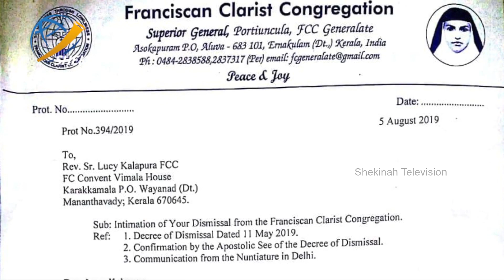വിവാദങ്ങള്‍ക്ക് പിന്നില്‍ സഭയില്‍ കലാപമുണ്ടാക്കാന്‍ ശ്രമിക്കുന്നവരെന്നു മാര്‍ ജോസഫ് പാംപ്ലാനി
സിസ്റ്റര്‍ ലൂസി കളപ്പുരയ്‌ക്കെതിരെ എഫ്.സി.സി സന്യാസ സമൂഹം സ്വീകരിച്ച അച്ചടക്ക നടപടിയ്‌ക്കെതിരെ രംഗത്തു വന്നവര്‍ സന്യാസം എന്തെന്നു മനസിലാക്കാതെ സഭയില്‍ കലാപം ഉണ്ടാക്കാന്‍ ശ്രമം നടത്തുന്നവരാണെന്നു സിറോ മലബാര്‍ മീഡിയാ കമ്മീഷന്‍ ചെയര്‍മാന്‍ മാര്‍ ജോസഫ് പാംപ്ലാനി. വിവാദമുണ്ടാക്കുന്നവരുടെ ലക്ഷ്യം ആരും സന്യാസത്തിലേക്ക് പോകരുതെന്നാണ്. ഇതു വിജയിക്കില്ല. സമരങ്ങള്‍ക്ക് പിന്നിലാരാണെന്നും ഇതിനായി പണം മുടക്കുന്നതാരെന്നും അവരുടെ ലക്ഷ്യമെന്തെന്നും കൃത്യമായി അന്വേഷിക്കണമെന്നും മാര്‍ ജോസഫ് പാംപ്ലാനി ഷെക്കെയ്‌ന ടെലിവിഷനോട്